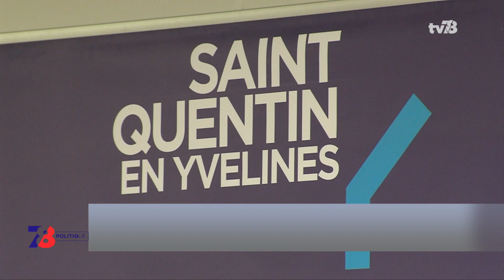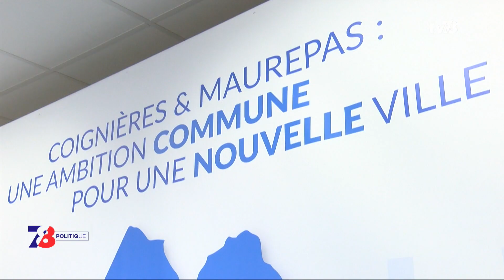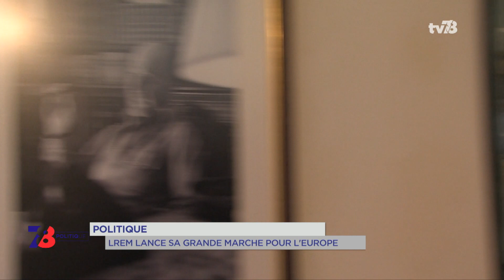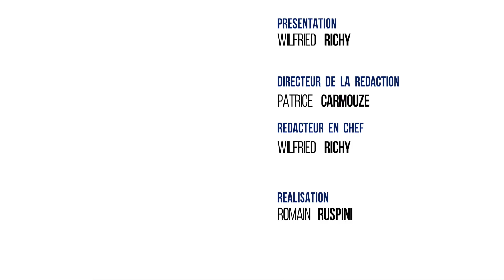7/8 Politique – Emission du 2 mai 2018 avec A. Dublanche (LR) et A. Rosetti (UDI)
Les Républicains 78 : qui pour la présidence ?
Une élection pour la présidence des Républicains des Yvelines.
Pierre Bédier, le président du Conseil Départemental, est candidat.
Mais tous ne le soutiennent pas, c’est le cas d’Alexandra Dublanche, conseillère régionale, qui se présente également. Nous l’entendrons dans un instant.

Rénovation urbaine : la phase 2 lancée
Et puis nous reviendrons sur le lancement de la phase du plan de rénovation urbaine. C’est une opération nationale qui va concerner plusieurs villes de Saint-Quentin-en-Yvelines. En plateau tout à l’heure : Alexandra Rosetti, vice-présidente de l’agglomération, en charge de l’aménagement du territoire.

Et aussi :
* Maurepas et Coignières préparent une fusion
* Un nouveau secrétaire départemental pour le PS des Yvelines